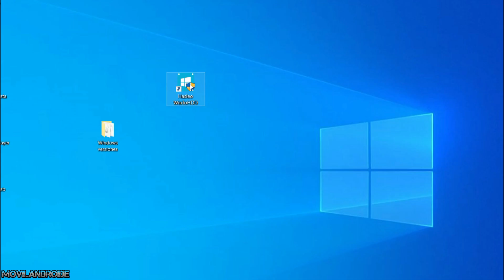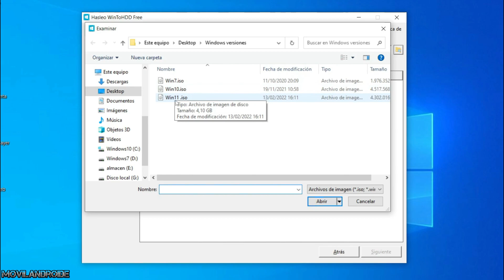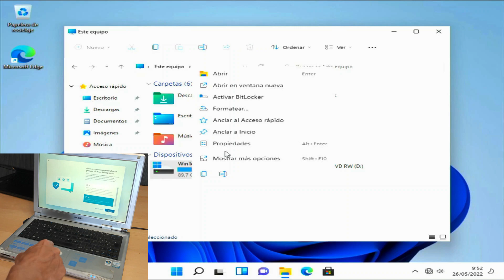Instala Windows 11/10 en un disco duro sin usar Pendrives ni Discos de Instalación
Como instalar Windows 11/10 sin usar memorias USB ni discos de instalación, instalaremos Windows desde un sistema Windows ya instalado.